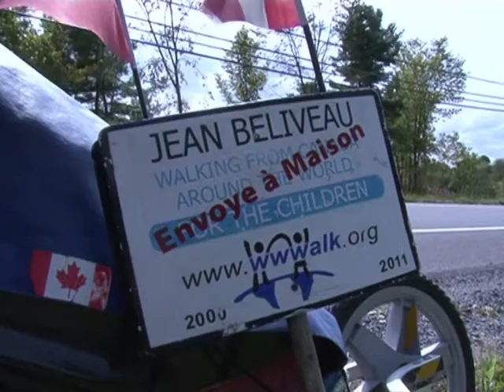Le Journal vidéo du vendredi 30 septembre 2011, édition de 12H00.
Le Journal vidéo du vendredi 30 septembre 2011, édition de 12H00. Durée: 01mn46sec-Enquête: Brice Hortefeux entendu par la police sur ses conversations dans le dossier Karachi -DSK: Tristane Banon maintient qu'"il y a eu une tentative de viol" de la part de l'ex-patron du FMI -Corruption: le n°2 de la PJ de Lyon en garde à vue dans le cadre d'une enquête pour trafic international de stupéfiants et blanchiment d'argent -Libye: le porte-parole de Kadhafi capturé, selon des commandants du nouveau pouvoir-Aventure: un Canadien boucle le tour du monde à pied... en onze ans